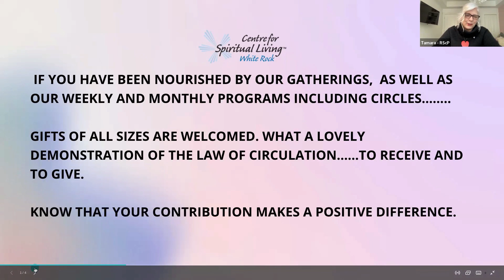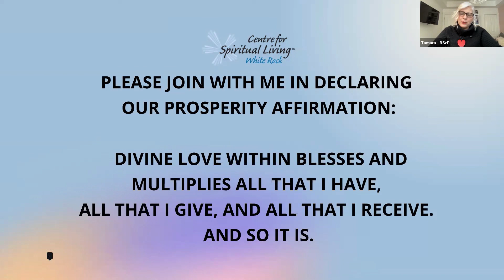Forgive to Live with Rev Karin Wilson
The human being is in a process of transformation and undergoes experiences that help him/her to evolve. The people who are part of our life play a role in that life. They help us to become aware of our weaknesses. Others do nothing more than point out our wounds, it is not others who make us suffer, The real cause is within oneself.

Join Rev. Karin Wilson as she explores forgiveness as the path that allows us to free ourselves from resentments and regrets, to find inner Peace; it is a sacred act that allows us to reconnect with the Source. It is the tool given to move forward on our own path of evolution.